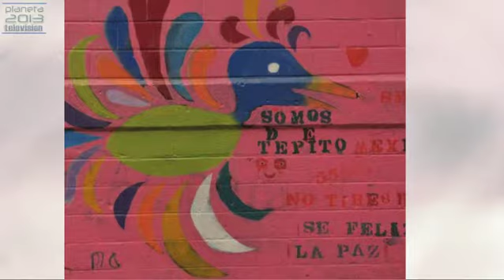Conciencia Planetaria - Escuela de Paz Tepito 1/2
Conciencia Planetaria - Escuela de Paz Tepito 19/12/2014 1/2 - Captured Live on Ustream